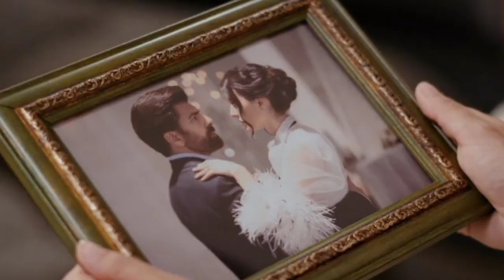Esaret (Cautiverio) Capitulo 177 - ¿Hira perdonará a Orhun?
Esaret Capitulo 177 en español -

Hola soy Novelas Turcas. Este video es el video análisis de la serie "Esaret".

!!! El video es video de analisis!!!

Esaret capitulo 177 en espanol, Esaret capitulo 177, Esaret 177 en espanol, Redemption capitulo 177, Cautiverio 177 en espanol,
capitulo 177 Esaret espanol, capitulo 177 Redemption espanol,
Trailer del Episodio 177 Cautiverio
Episodio 176 Redemption español sub Cautiverio novela turca en español,
Cautiverio capitulo 176, capitulo 176 Redemption,
Cautiverio capitulo 177, capitulo 177 Redemption